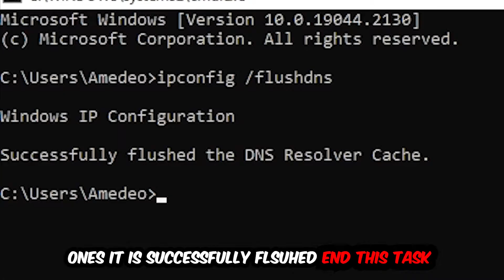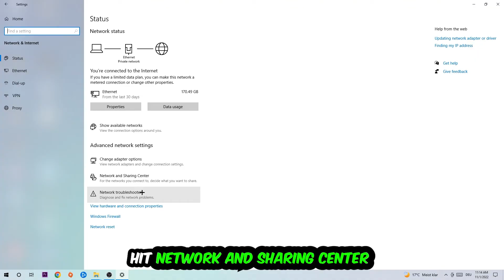Sons of The Forest – How to Fix Can't Connect to Server – Complete Tutorial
Sons of The Forest can't connect to server,
Sons of The Forest can't connect to server fix,
Sons of The Forest can't connect to server pc,
Sons of The Forest can't connect to server ps4,
Sons of The Forest can't connect to server ps5,
Sons of The Forest can't connect to server xbox,
how to fix Sons of The Forest cant connect to server,
how to fix Sons of The Forest cant connect to server fix,
how to fix Sons of The Forest cant connect to server pc,
how to fix Sons of The Forest cant connect to server ps4,
how to fix Sons of The Forest cant connect to server ps5,
how to fix Sons of The Forest server error,
how to fix Sons of The Forest server connection error,
how to fix Sons of The Forest servers,